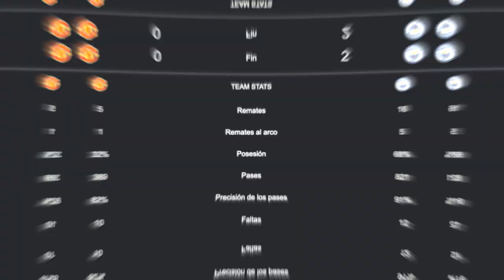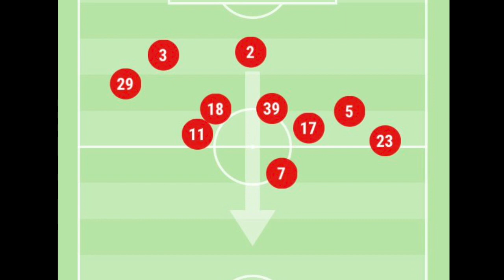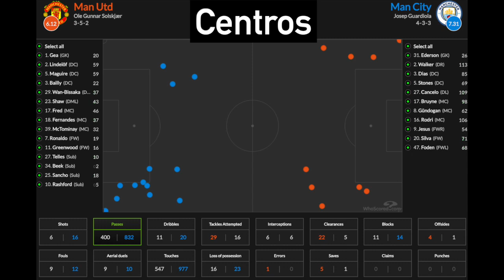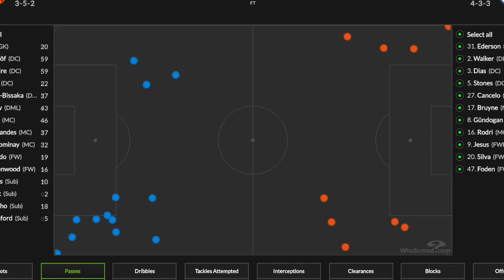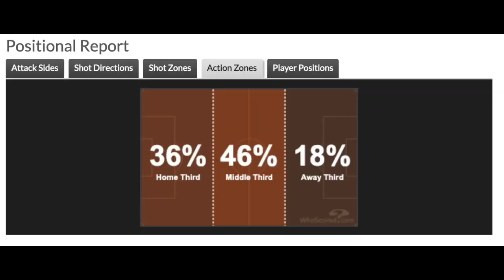CRISTIANO RONALDO NO PUEDE SALVARLO TODO OleOut - Análisis Manchester United 0-2 Manchester City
Cristiano Ronaldo Y gUARDIOLA huMILLANDO A OLE - Análisis Manchester United 0-2 Manchester City - Pep le da un baño a Solksjaer - Cristiano Ronaldo vs Manchester City  0-2

WE ARE FUTBOL FACE E INSTA